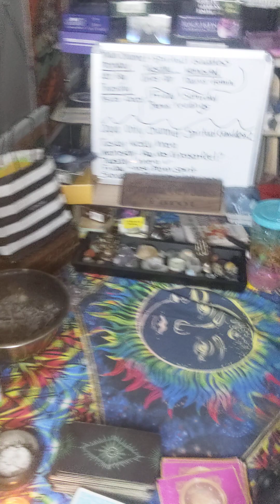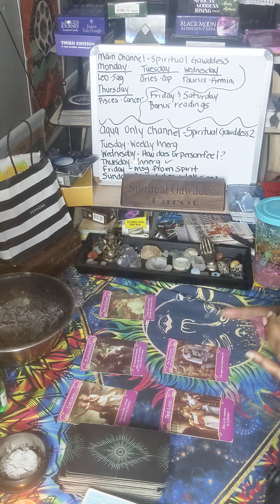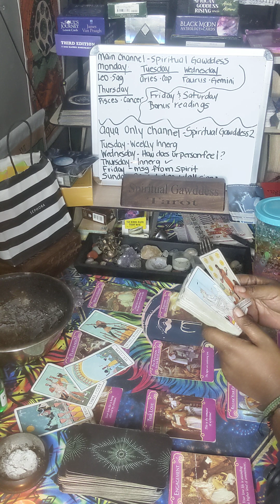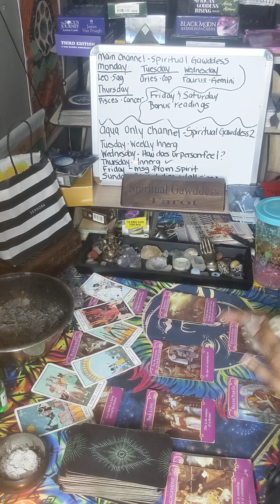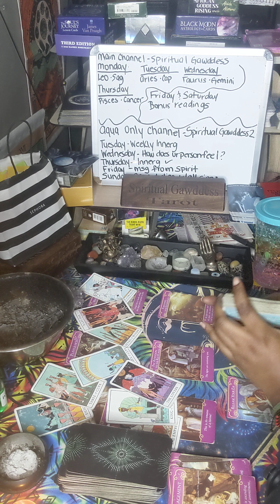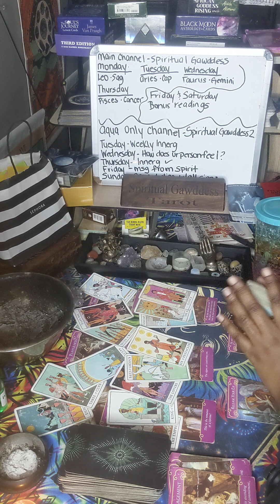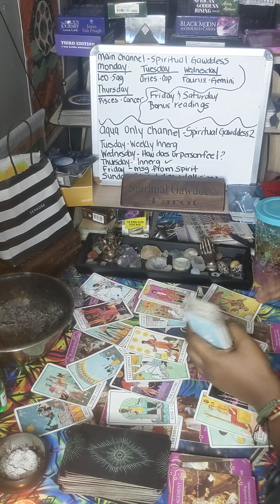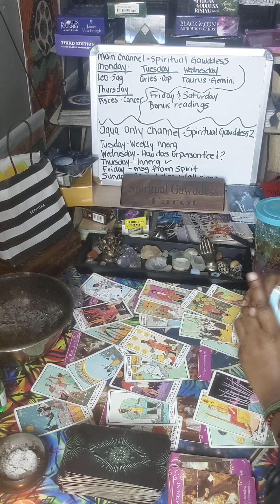GEMINI ♊ THE WATER SIGN ❤️ FIRE SIGN ❤️ & AQUARIUS 🤷🏿‍♀️😂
127 Jonesboro Road
ste 1001